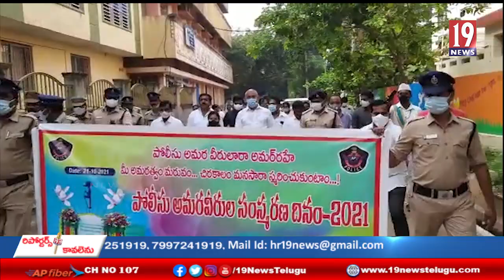అమరవీరులైన పోలిసుల త్యాగాలు మరువలేనివి -మంత్రి చెల్లుబోయిన శ్రీనివాస్ గోపాల క్రిష్ణ